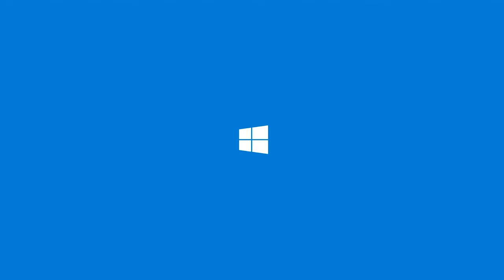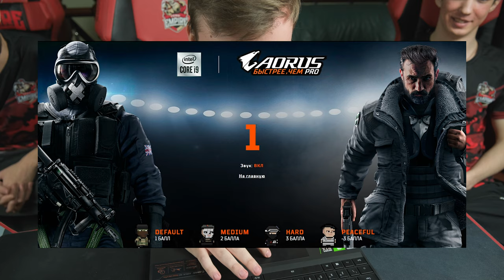Faster than PRO — AORUS Challenge with JoyStiCK, Always and dan-_-